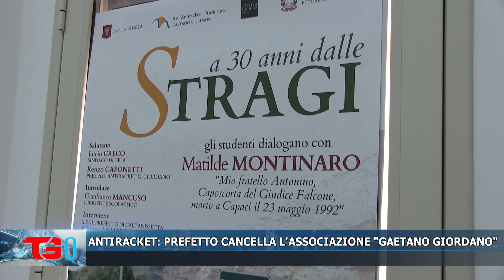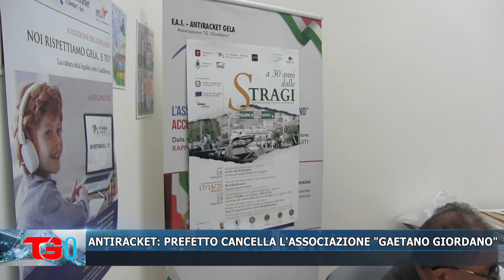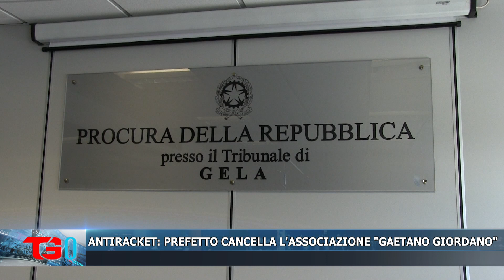ANTIRACKET PREFETTO CANCELLA L'ASSOCIAZIONE GAETANO GIORDANO